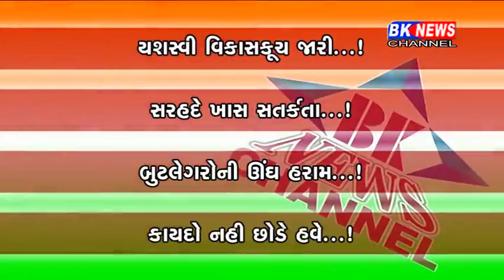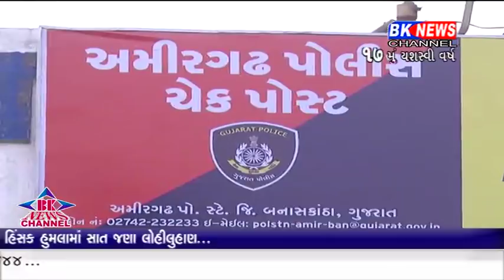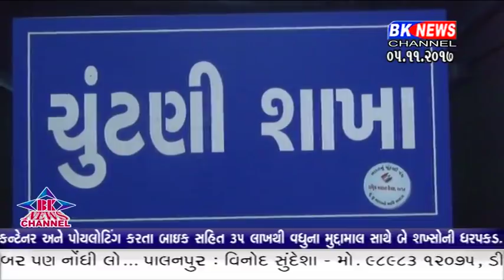05 11 2017